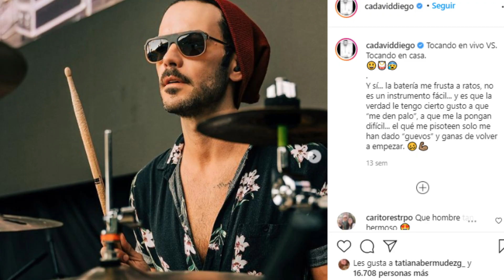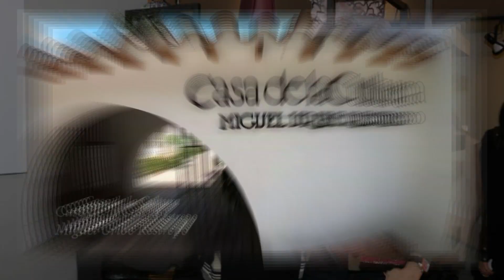Conoce a los actores de CAFÉ CON AROMA DE MUJER en la vida real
En este video te contamos todo sobre la vida de los actores que protagonizan la telenovela "Café con aroma de mujer", desde sus formaciones académicas, sus inicios en la televisión y su vida amorosa😮